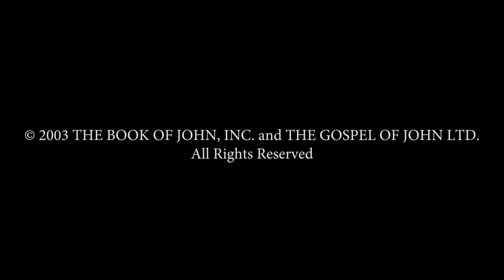Indonesia - YOHANES! JESUS IS LORD TO THE GLORY OF GOD OUR FATHER! Genesis To Revelation! HD(34)